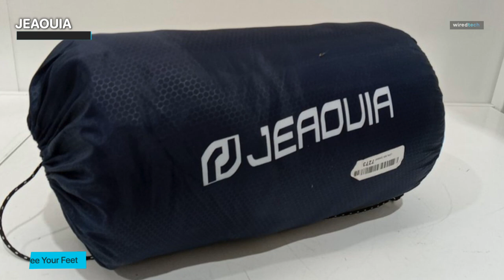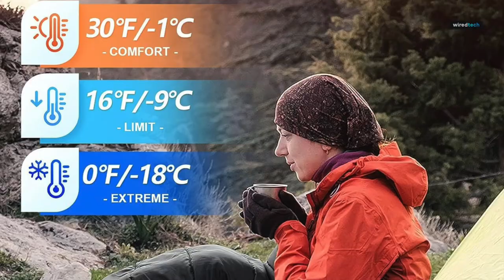Stay Warm and Cozy: Top Sleeping Bags for Your Adventures 2023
Ola Amigo, We Have The Best Sleeping Bags Fit For You Here!

TIMESTAMPS
00:00 Intro
00:28 JEAOUIA
01:47 Sportneer
03:14 HiZYNICE
04:24 Keencam
05:21 Rikuy
06:47 Uniqwamer

Kicking things off, let's delve into the world of comfort and convenience with the JEAOUIA sleeping bag. This exceptional sleeping bag has truly captured our attention with its innovative design and a plethora of remarkable features that cater to the needs of both avid backpackers and casual campers alike. One of the standout attributes of the JEAOUIA sleeping bag is its utilization of lightweight yet durable materials that make it an absolute gem for backpacking enthusiasts. The bag's thoughtful engineering ensures that it strikes the perfect balance between weight and functionality, allowing you to effortlessly carry it on your outdoor adventures. To add to its portability, the sleeping bag also comes accompanied by a compact compression sack that makes packing and transporting a breeze, freeing up valuable space in your backpack for other essentials. Now, let's talk about insulation – a vital factor when it comes to keeping cozy in the great outdoors. The JEAOUIA sleeping bag truly shines in this department. Its insulation capabilities are nothing short of impressive, ensuring that you remain snug and warm even on those chillier nights when the temperature takes a dip. This reliability in maintaining a comfortable sleeping environment adds a layer of confidence to your camping trips, making it a reliable companion for various weather conditions.
Transitioning to our next contender tailored for adults, we have the Sportneer Sleeping Bag. This versatile sleeping bag is purpose-built to excel across three seasons, rendering it a reliable choice for warm weather camping adventures. The amalgamation of warmth and functionality makes it a noteworthy option for those seeking a balance between comfort and practicality in their outdoor escapades. Crafted to accommodate a range of temperatures, the Sportneer Sleeping Bag boasts an adaptability that suits various camping environments. Its aptitude to regulate warmth is further enhanced by its mummy-style design, efficiently capturing and preserving body heat, ideal for cooler nights in spring or fall. The adjustable hood adds an extra layer of insulation, enabling you to fine-tune your comfort level to perfection. Another aspect to consider is the sleeping bag's bulkiness – a trade-off for its broader temperature range. While it may not be the most compressible option out there, its adaptability to various climates and seasons more than compensates for the extra space it occupies in your gear. This makes it particularly suitable for car camping or shorter excursions where maximizing warmth takes precedence. The Sportneer Sleeping Bag arrives as a reliable companion, delivering the warmth you need while fostering ease of use. It might not be the lightest option for extended backpacking trips, but its ability to seamlessly transition between seasons and weather conditions makes it an attractive choice for those seeking versatility.